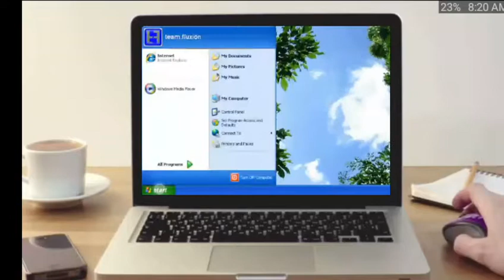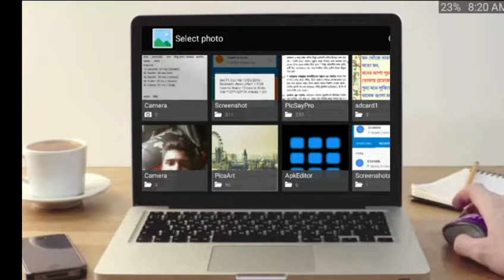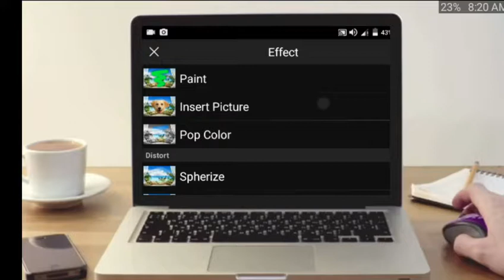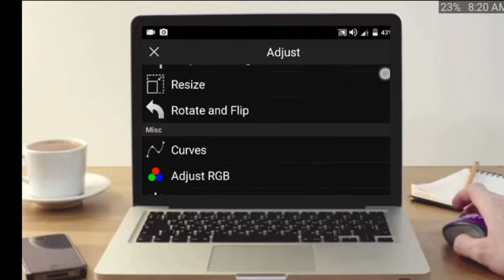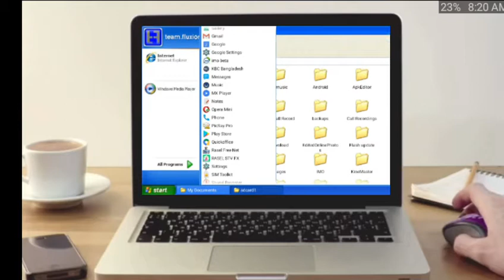Top 1 Best Photo Editing Apps For Android ⚡⚡⚡ April 2021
Top 5 Best Photo Editing Apps For Android April 2020

কোনো সমস্যা হলে কমেন্ট এ জানাবেন

এবং পাশে থাকা বেলটি এনাবেল🔔 করতে ভুলবেন না।

× Pinters.com/Alaminitbd

Those who are searching for Bangladesh Securities and Exchange Commission Job Circular 2021, they have good news from my channel. Bangladesh Securities and Exchange Commission Job Circular 2021 has been published.

Alaminitbd এ চাকরির খবর, চাকরির প্রস্তুতি, ক্যারিয়ার, শিক্ষা সংবাদ ও শিক্ষা বৃত্তি নিয়ে ভিডিও করা হয়।

📧 If you have any problem with my video please Contact with me. I will delete my video as soon as possible.

যেকোন আপডেট পেতে সাবসক্রাইব করে সাথেই থাকুন ।